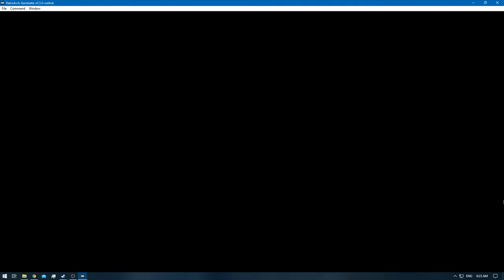[1/3] Pokemon Gold [RA] - Episode 40.7 - Training [NC]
Pokedex Total: 60/251 [Gen 1 & 2]
Pokemons Caught: 0
Pokemons Evolved: 1
Trainers Defeated: 6
Times Wiped Out: 2
Difficulty: Default
Bonus Feature: Retro Achievements [RA]

0:00 - [YouTube Time Stamp Feature]
0:05 - [The Adventure Continues]
0:49 - [Pokemon Battle Elite Four: Meiki VS Will Starts]
5:54 - [Pokemon Battle Elite Four: Meiki VS Will Ends]
6:32 - [Pokemon Battle Elite Four: Meiki VS Koga Starts]
10:23 - [Pokemon Battle Elite Four: Meiki VS Koga Ends]
10:59 - [Pokemon Battle Elite Four: Meiki VS Bruno Starts] [Defeat]
16:22 - [Pokemon Battle Elite Four: Meiki VS Bruno Ends]
17:17 - [Pokemon Battle Elite Four: Meiki VS Will Starts]
21:34 - [Pokemon Battle Elite Four: Meiki VS Will Ends]
22:16 - [Pokemon Battle Elite Four: Meiki VS Koga Starts]
25:57 - [Pokemon Battle Elite Four: Meiki VS Koga Ends]
26:11 - [Rhydon] [60/251]
27:11 - [Pokemon Battle Elite Four: Meiki VS Bruno Starts]
30:50 - [Pokemon Battle Elite Four: Meiki VS Bruno Ends]
31:57 - [Pokemon Battle Elite Four: Meiki VS Karen Starts]
37:38 - [Pokemon Battle Elite Four: Meiki VS Karen Ends]
38:50 - [Pokemon Battle Elite Four Champion: Meiki VS Lance Starts] [Defeat]
46:20 - [Pokemon Battle Elite Four Champion: Meiki VS Lance Ends]
48:06 - [End of the Episode]